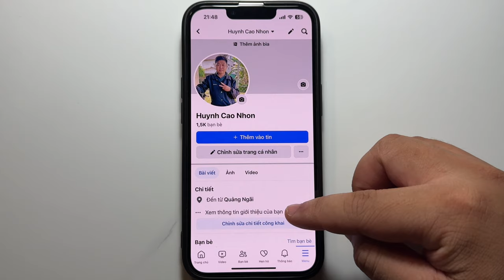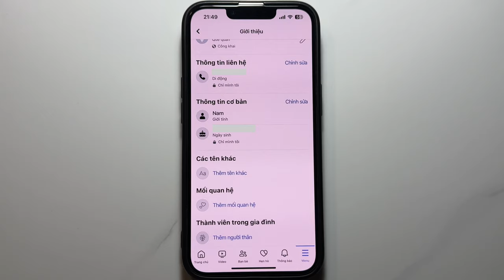Cách ẩn ngày sinh trên Facebook